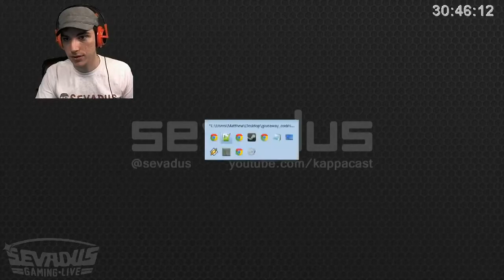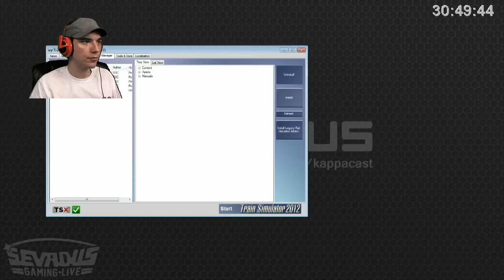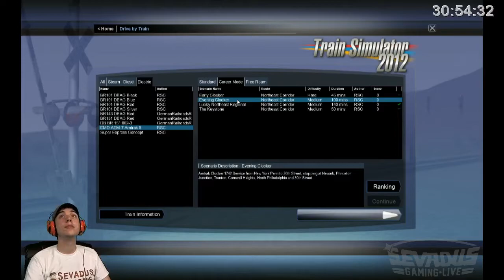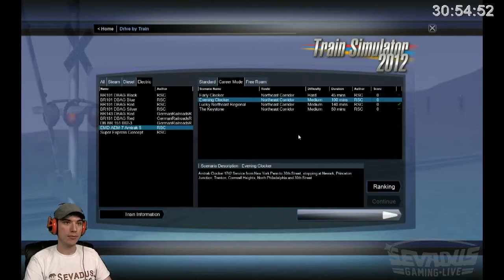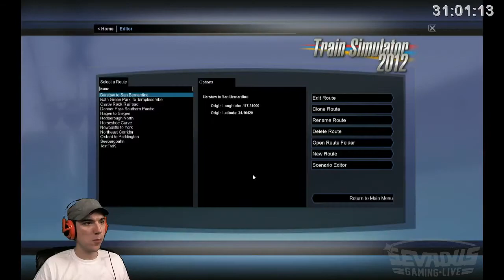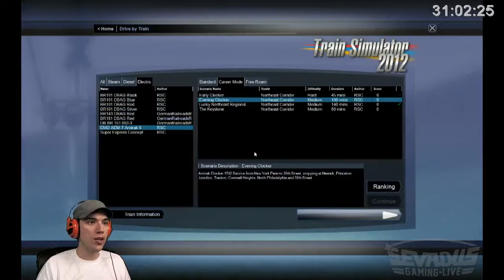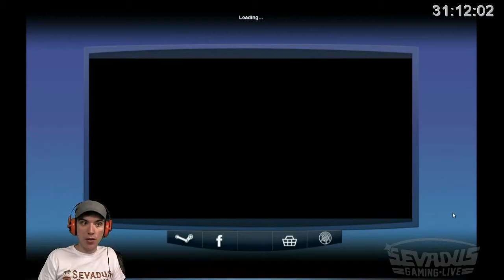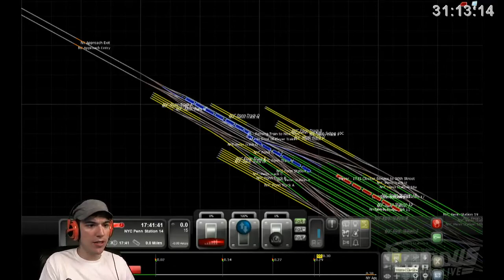73h Marathon - Borderlands 2/Train Simulator 2012 .:. SGL: Season 1, Episode 10, Part 33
Here it is! The 73 hour marathon!  Games include Minecraft, Borderlands 2, Path of Exile, Torchlight 2, Train Simulator 2012, John Deere Drive Green, Ultimate Hunting 2010, and probably some others!

Recorded LIVE on September 17-20, 2012.

Sevadus Gaming Live, a chat-interactive show, takes place every day!  Join in for fun times playing Minecraft and a variety of other games.  For more information about the show, check out